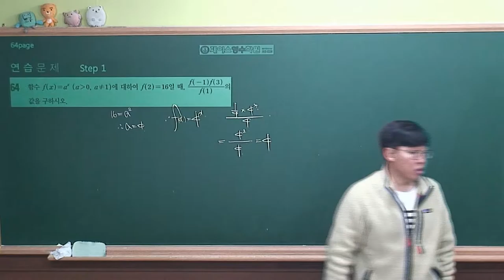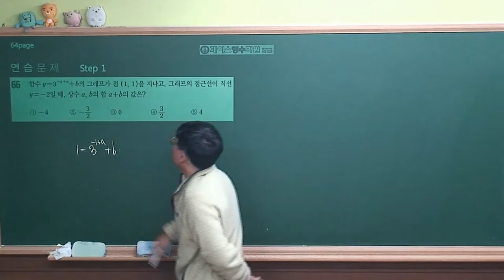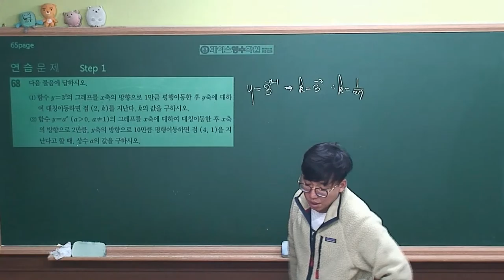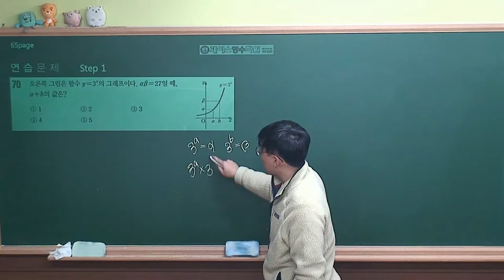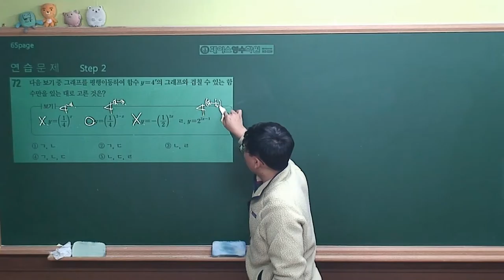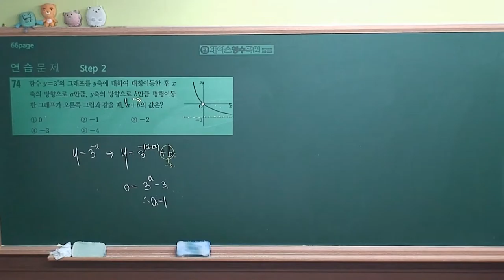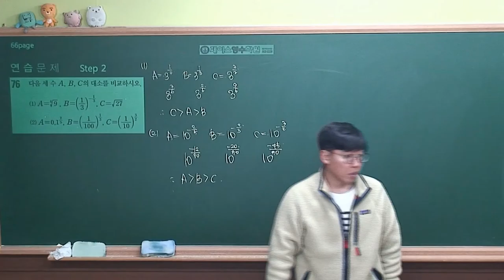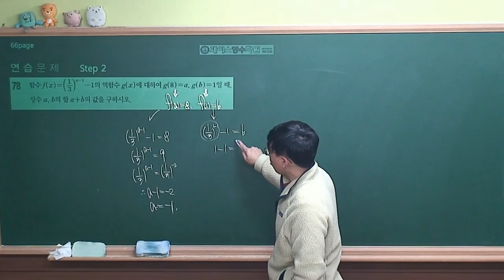[수학1 개념원리(2019 고2)] Ⅰ-3(1)연습문제 step1,2 (#064~#078)